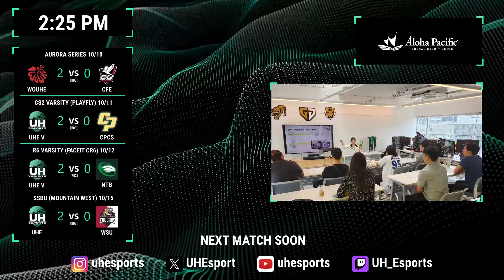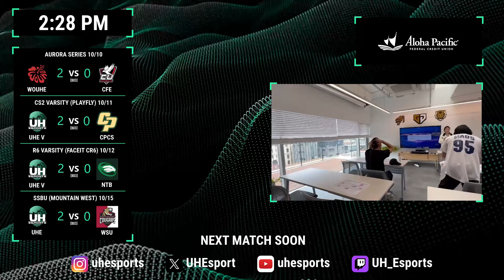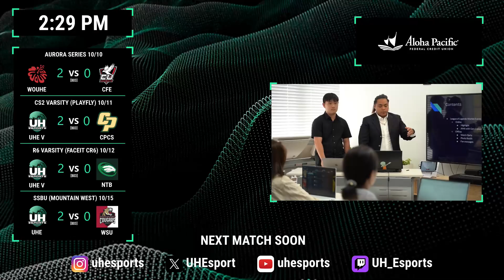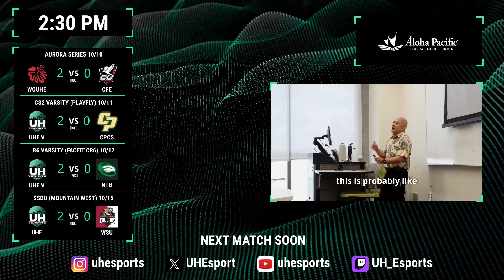[LoL] UHE JV vs TFF5G @ Risen Unstoppable